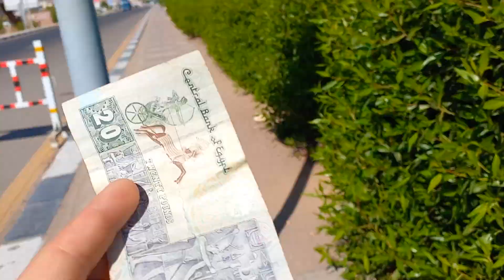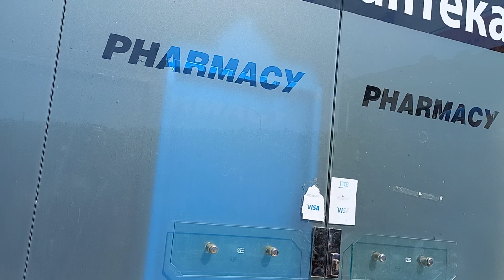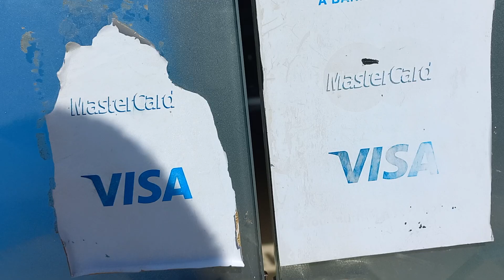Я СМЕРТЕЛЬНО БОЛЕН И СКОРО УМРУ... ОБРАЩЕНИЕ И ПРОЩАНИЕ С ПОДПИСЧИКАМИ... ПОСЛЕДНЕЕ ВИДЕО ХИККАНА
Здорова всем. Как вы знаете сейчас я нахожусь в Египте. Но я даже не знал что это станет последним местом в котором я побываю и какое увижу. Я хочу признаться вам в том что на самом деле я смертельно болен. Сколько осталось жить хиккану и как какой страшный диагноз поставили мне врачи...